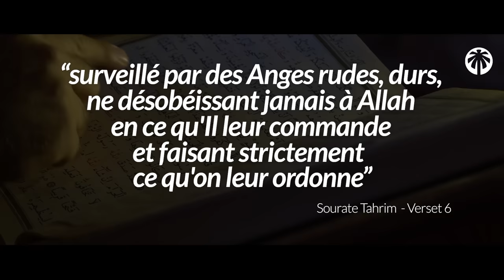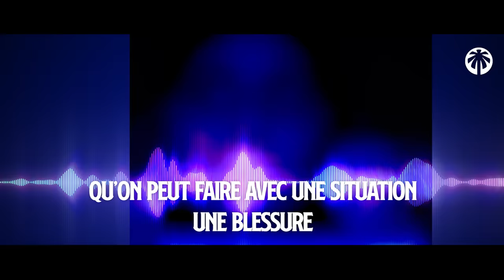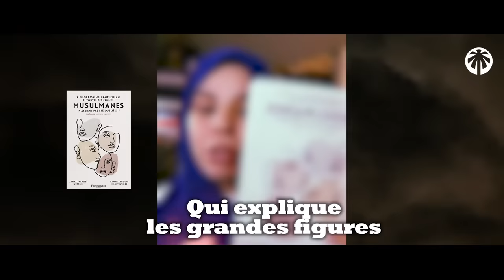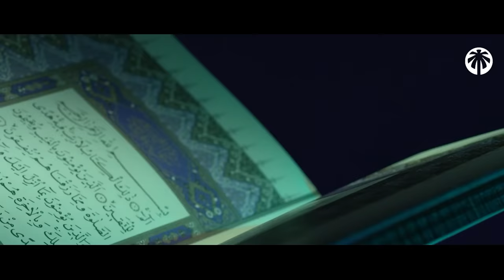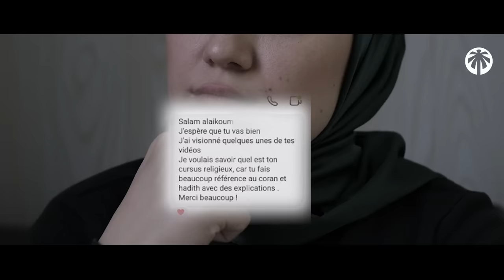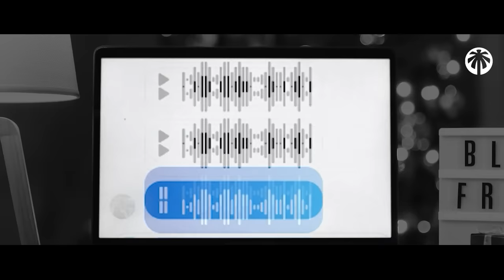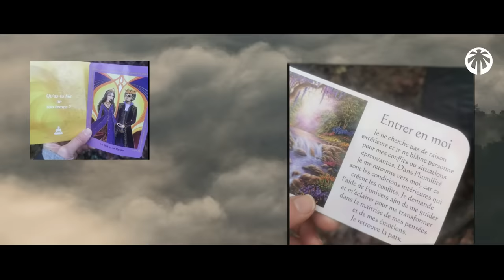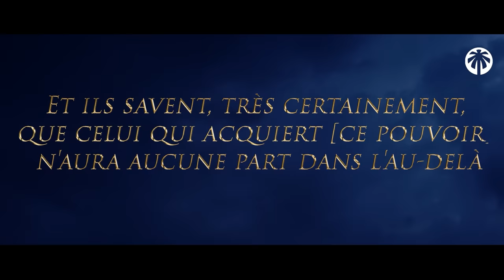LES SORCIÈRES EN HIJAB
LES SORCIÈRES EN HIJAB : DU SHIRK MÊLÉ À L'ISLAM

Après des recherches, nous sommes tombés sur des vidéos accablante, des pratiques étranges liées au développement personnel mais mélangé à l'Islam...
Le point commun, de ces femmes est qu'elle porte le hijab et incite les autres à agir comme elles...

00:00 UNE VIDÉO EXTRÊMEMENT IMPORTANTE
03:30 :L’influenceuse des pensées
08:53 : Les arnaqueuses constellationnistes
16:50 : Psychothérapeute chamanique
22:28 : ALLAH te suffit !